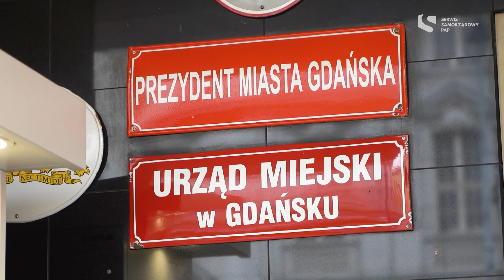Innowacyjny Samorząd 2023: podatkowy robot z Gdańska zwyciężył w kategorii duże miasta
Gdańsk, który wdrożył do obsługi dokumentów Podatkowego Robota zwyciężył w kategorii dużych miast w konkursie Innowacyjny Samorząd 2023.